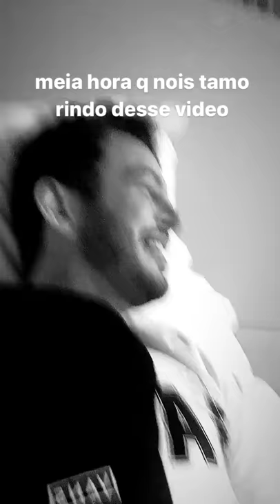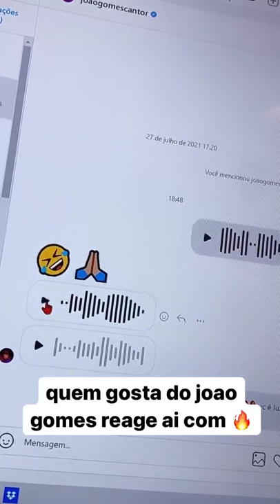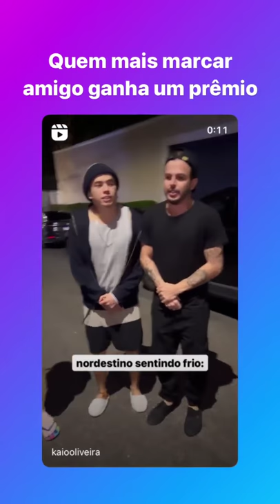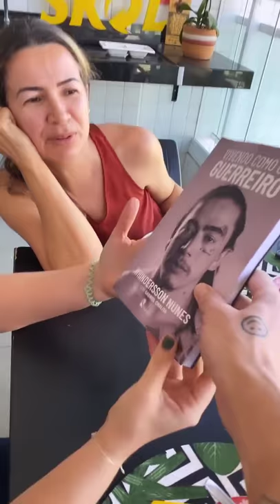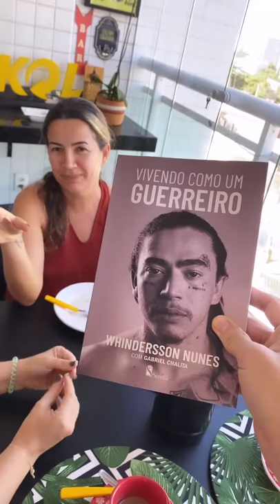Altas RESENHAS com Pobretion em São Paulo! Muito bom kkkkkkkkkk